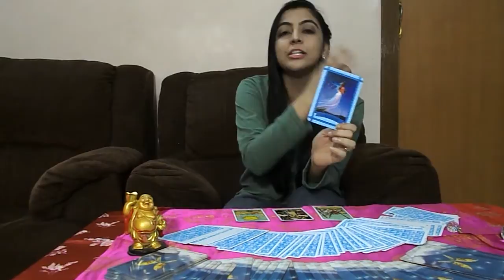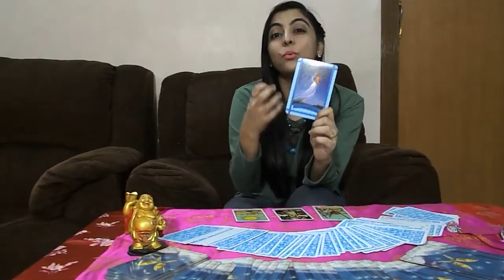Tarot Reading for Aries - April 2017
Let the cards tell you what needs to be worked on. Get some motivation from the cards and have a fab month.